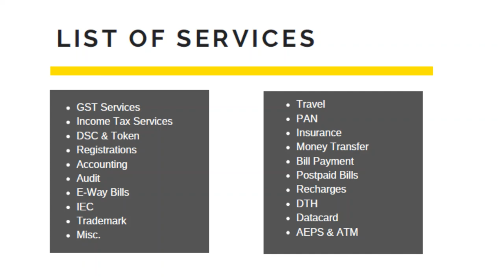gst suvidha kendra